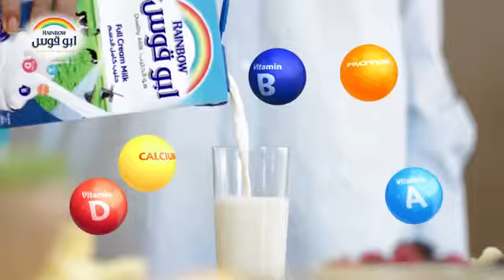Zool Babies As Police | Police Chase Thief | Zool Babies Cartoon Animation(new)